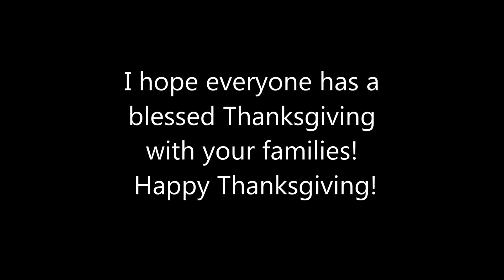BLACK FRIDAY SALE YOU DON'T WANNA MISS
$5 off $35 order use code - 5OOF
$10 off $75 order use code - 10OOF
$20 off $150 order use code - 20OOF
All bulk by the roll pearl trim